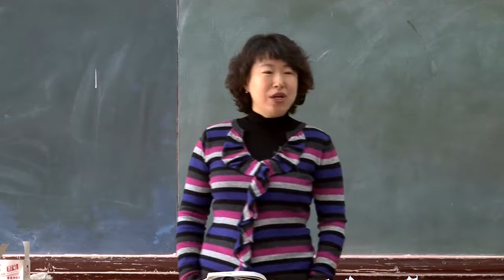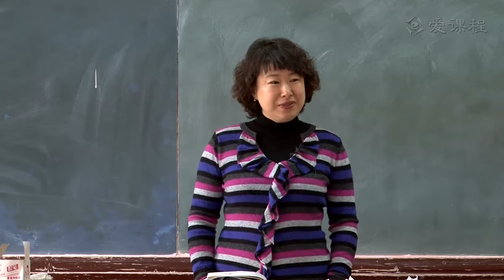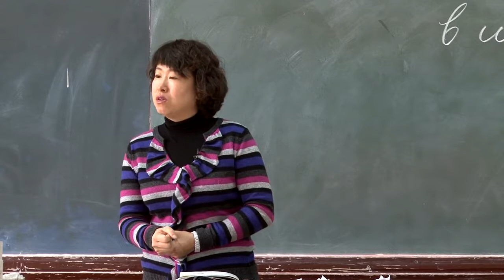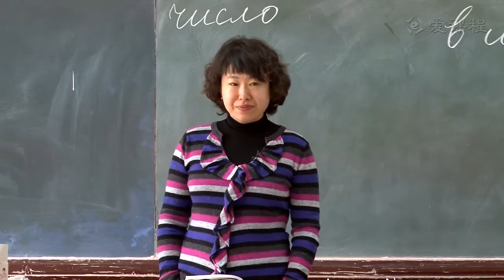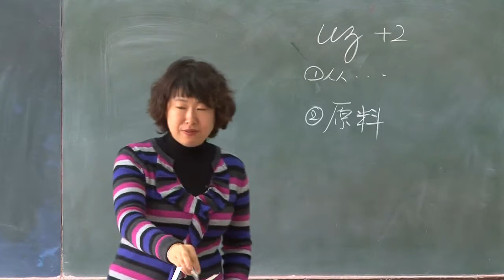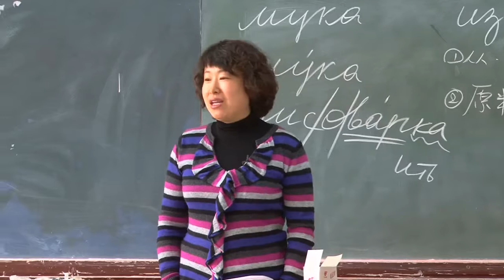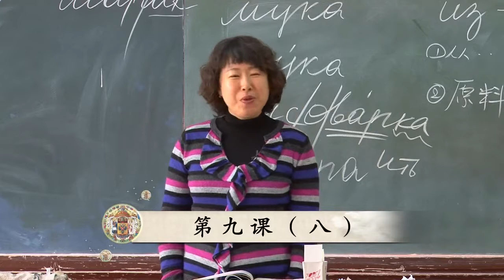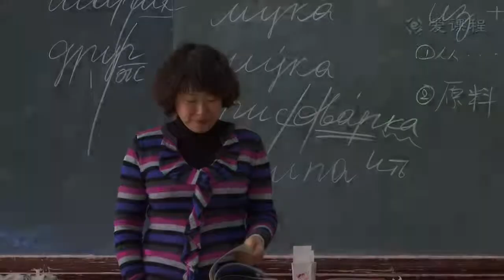俄语实践一 第九课（八）